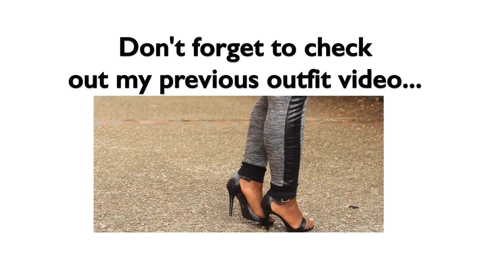Outfit of the Day|| Black and Gold Affair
OUTFIT:
Dress: Old...Can't remember :-(
Shoes: Go Jane (No longer available)
Clutch: ASOS (Out of stock)
Necklaces: Ebay

Armcandy: Ebay